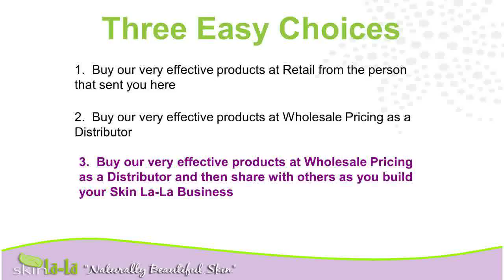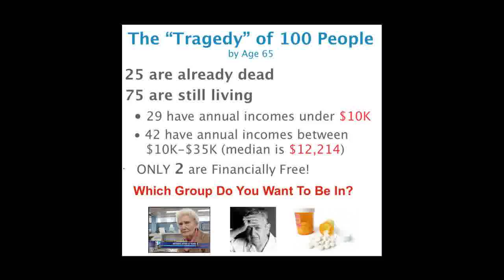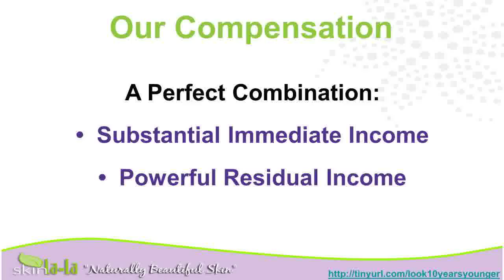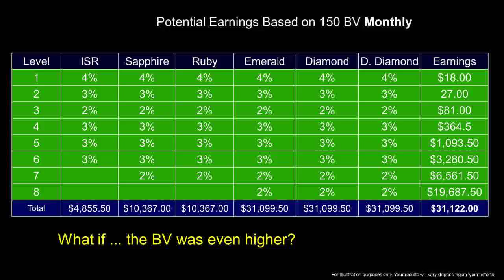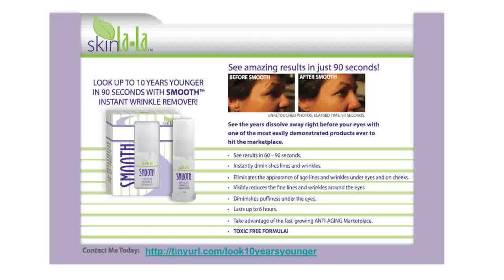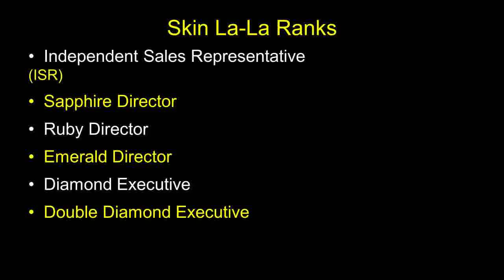WrinkleAnti Aging CreamsEye Wrinkles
product tips{ wrinkle lotion products hair skin care skin facial masks
anti aging aging products beautyfacia